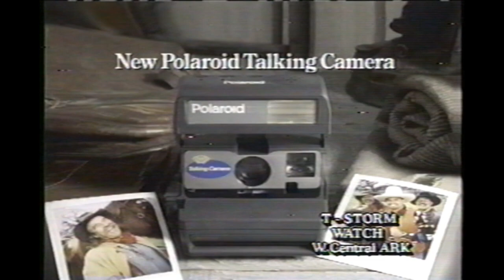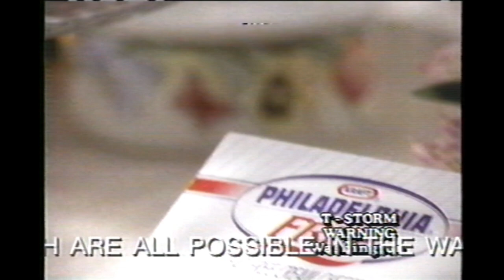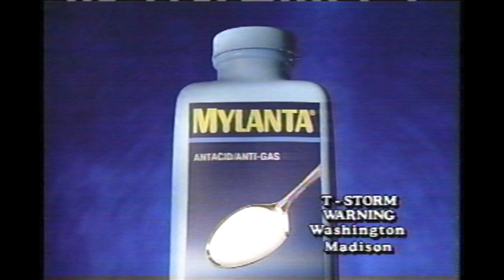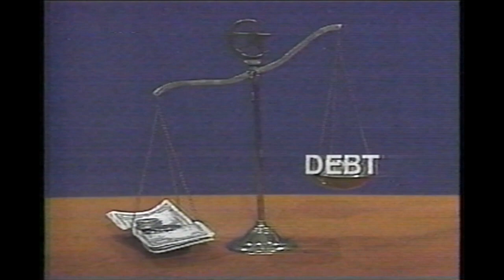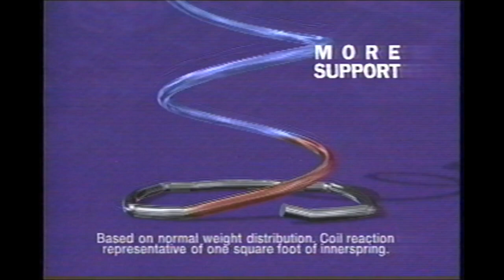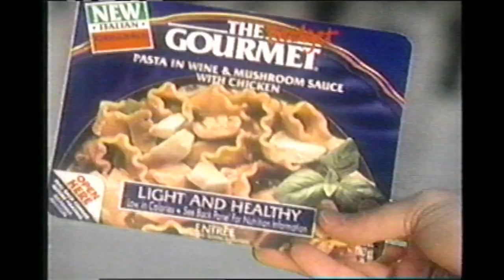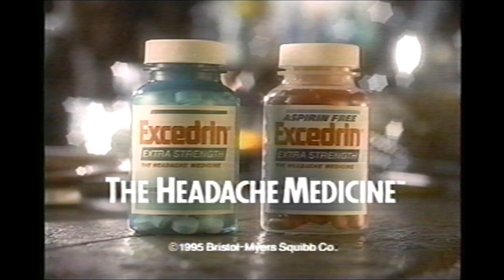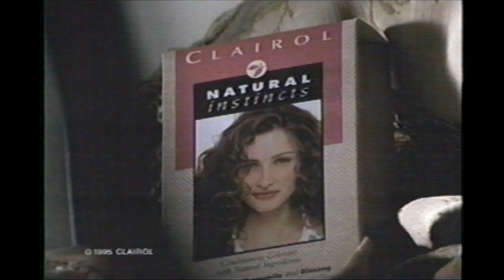1995 TV Commercials (VHS full hour+) CBS Buffalo Girls (1080p HD Upcale)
TV miniseries broadcast of "Buffalo Girls" starring Angelica Huston and Reba McIntyre.